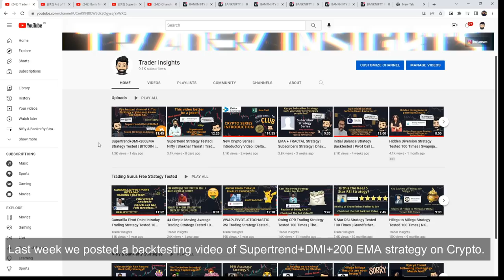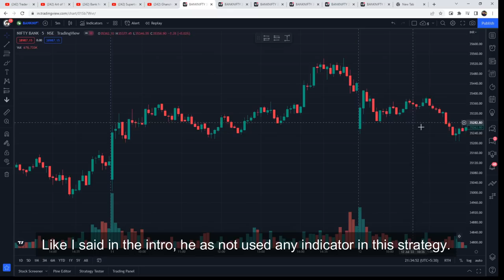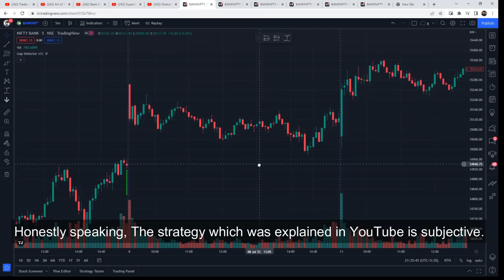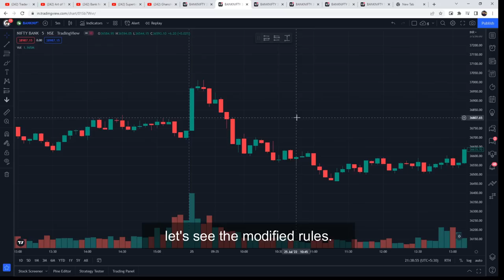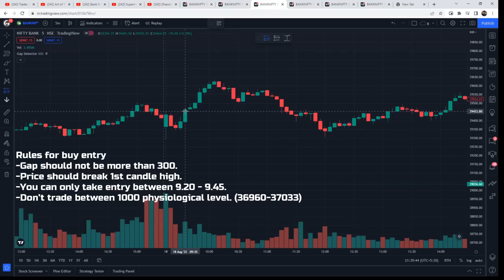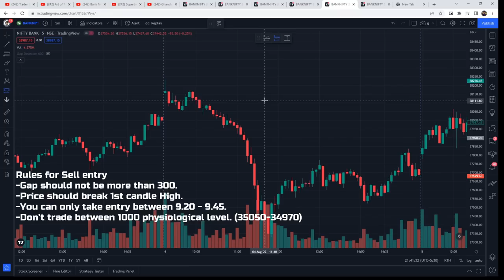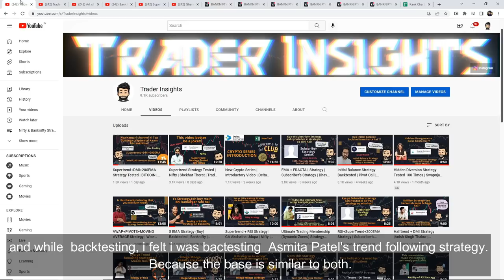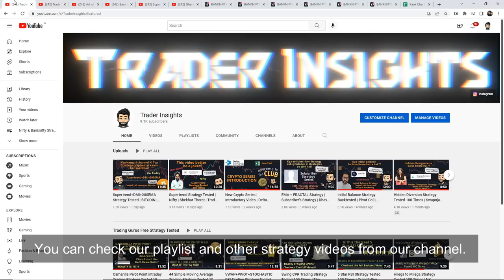Bank Nifty Option 9.20 Strategy Tested | Art of Trading | Ghanshyam Tech | Full Results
9:20 Strategy by Ghanshyam Tech Tutorial and what's the real win rate of this strategy? Let’s find out.

What's the real win rate of the 9:20 Strategy by Ghanshyam Tech? I have tested this Strategy 100 times, to find its real win rate. I will be testing many different trading strategies on the Trader Insights channel, if you are new to trading, watch them. After all, you don't want to risk your money on a strategy that doesn't even work.